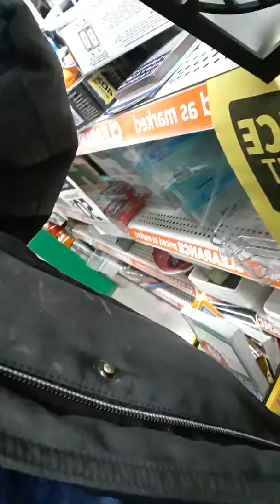Part 2 pay no mind to my double chin haha